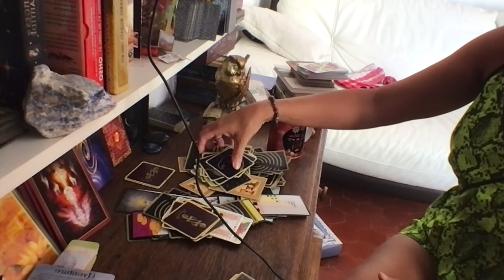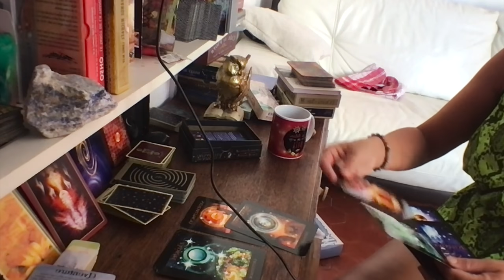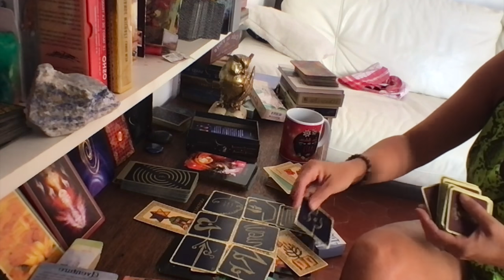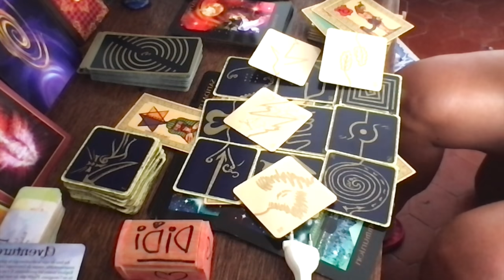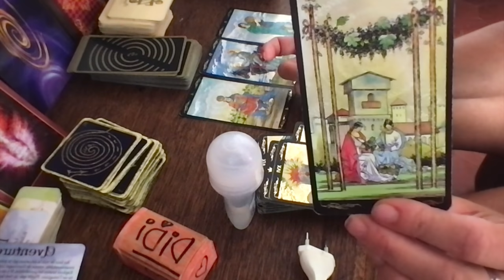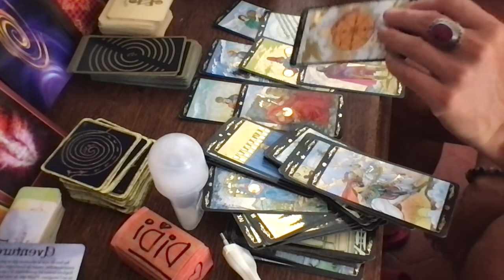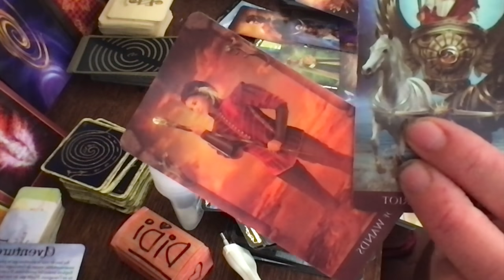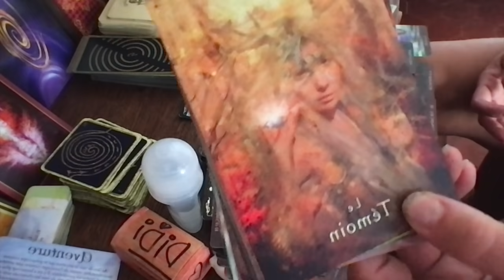vendredi 16 juillet:Prenez de la hauteur,du recul sur les événements.Tout se goupille comme il faut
vendredi 16 juillet:Prenez de la hauteur, du recul sur les événements.Tout se goupille comme il faut, malgré les apparences. Quiétude
Bisous
Didi M